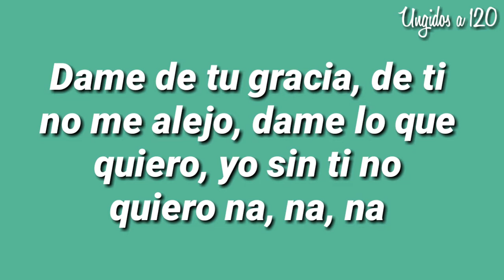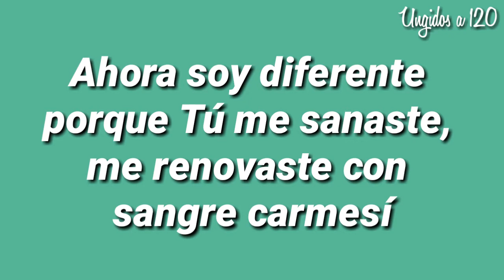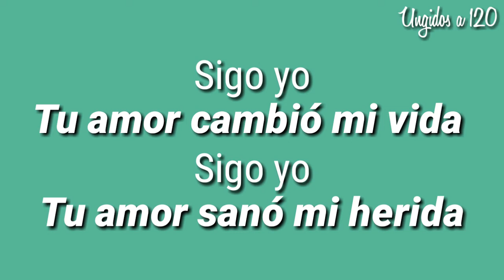SUFICIENTE - Smikar & Grace feat. Angel Brown (Con Letra)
† U N G I D O S   A  1 2 0 †

Nada es suficiente si no estas aqui
Por más que quise no pude lograrlo sin ti

Yo no quiero nada, nada, nada
Fuera de ti
Fuera de ti

(nada fuera de ti)

[Smikar]
Llenas mi vida de Luz
Contigo yo tengo las manos full
El mundo es sagaz pero no da paz como lo haces tu!!!

Contigo yo me siento confiado
Cuando el mundo esta desesperado
No puedo negar que he tropezado
Pero no me caí porque me tienes agarrado

Dame de tu gracias de ti no me alejo
Dame lo que quiero yo sin ti no quiero na, na, na

Dame tu vision y tu corazon
De mi humanidad no quiero na, na, na
Moriste para darme lo del cielo
Vivo para agradarte es lo que quiero

 [Coro]
Fuera de ti
Fuera de ti

[Grace]
Mi ser grita tu nombre,
Estando lejos de ti
Y llena de vacios
Quiero ser llena de ti

Es mejor un dia contigo que mil fuera de ti
Quiero sentir tu presencia y que tu mores en mi
Ahora soy diferente porque tu me sanaste
Me renovaste con sangre carmesi

 [Angel Brown]
Ya no quiero nada no, (no)
Nada fuera de ti, (de ti)
Prefiero perder al mundo,
Pa´que no te vallas de mi

Es que la vanidad no me va a llenar,
Eso solo es pasajero
Siempre voy a elegir a la eternidad,
 En mi vida lo primero

 Yo no quiero nada, nadita,
Tu eres lo que mi alma necesita
Yo no quiero coro con ese pecado lo deje votado
Ahora mi alma se goza solita

Sigo yo
Tu amor cambio mi vida
Sigo yo
Tu amor sano mi herida

 Por mas que quise no pude lograrlo sin ti

Fuera de ti
 Fuera de ti